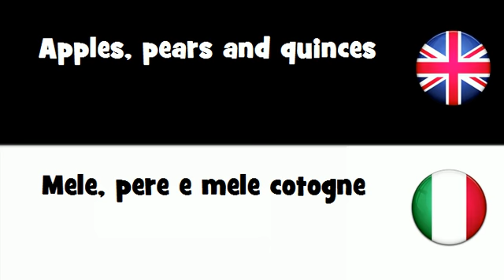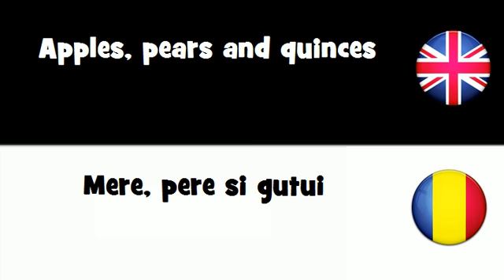SAY IT IN 20 LANGUAGES = Apples, pears and quinces